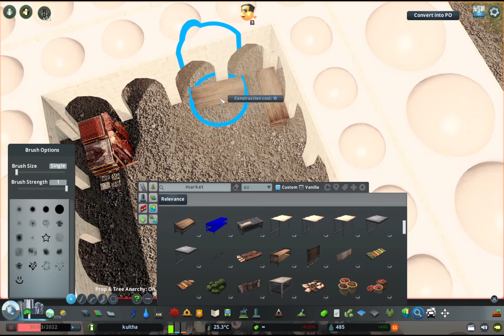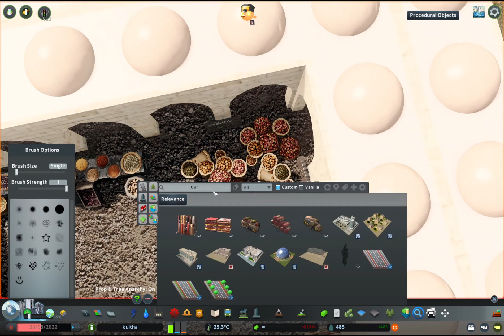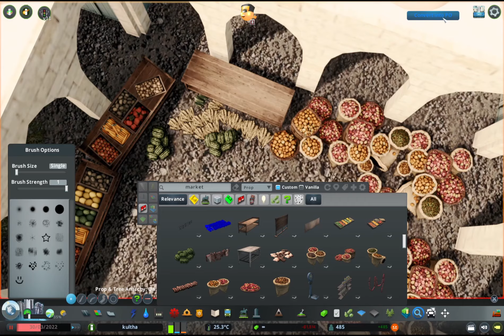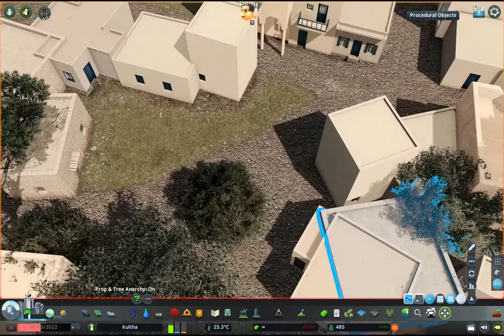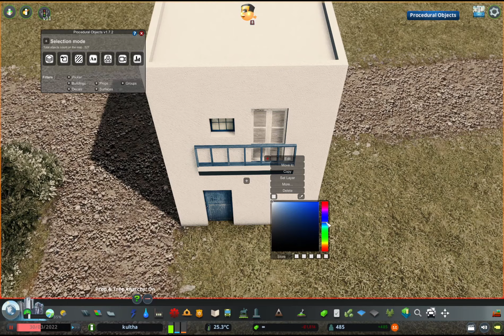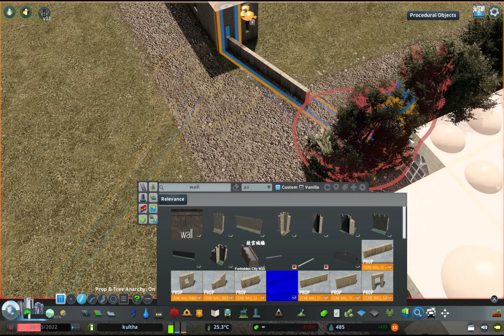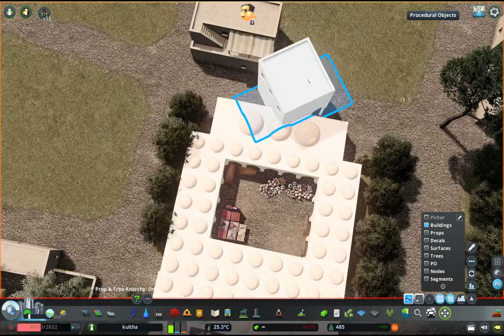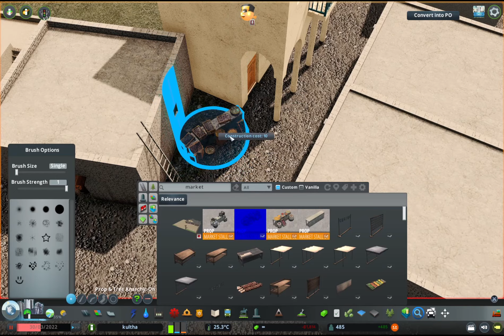[Cities Skylines] Kultha Episode 3 - Culture Buildings, Ziggurats And Military Forts.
6000 years ago in the ancient lands of Mesopotamia lies the Sumer city of Kultha. A city with the population of 10000 making it the largest city in the world at the time. The city was formed along the big patches of grassland and rivers of the Tigris and Euphrates river with alot of diverse cultures and religions,

This is Part 3 of my Kultha miniseries and today we are gonna build a pair of cultural buildings for both festive traditions and arts plus a new Ziggurat complex and a military fort.